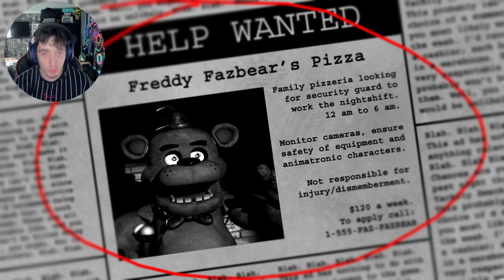Attempting The Hardest Challenge EVER!!! Completing All Fnaf Games Without Dying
don't think this challenge has ever been attempted I'm going too challenging myself to survive every night in Five Nights At Freddy's games without dying